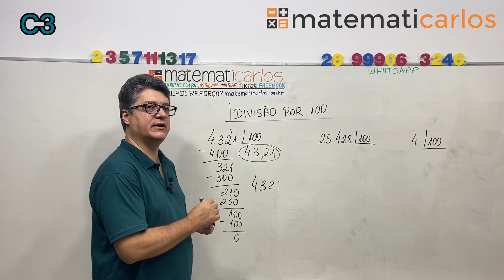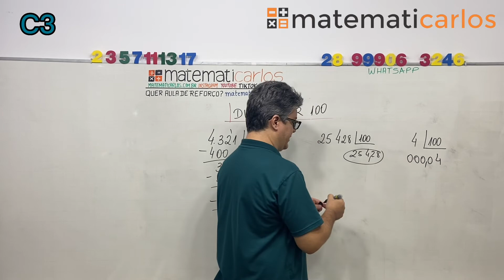*Macete para fazer divisão por 100 de cabeça E17207